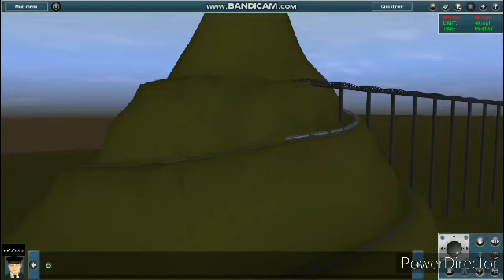Trainz: The Pere marquette on the summertime Polar Express route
Hey everyone if you guys want to here is download link for the map I made if you guys want to download it.